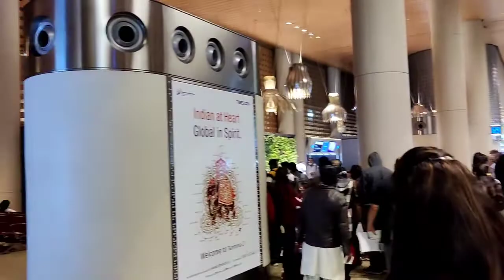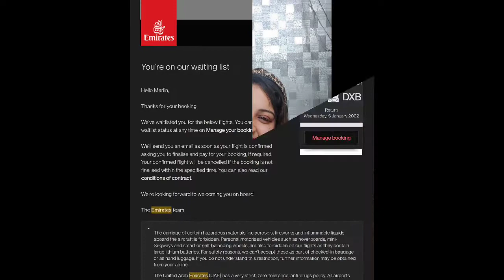Rude Behaviour By Emirates Staff | Fly Dubai & Emirates Exp | Food & Travel | Mumbai - Dubai | MM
Money can’t buy happiness. Habibi, come to Dubai.
Intro vlog from Mumbai to Dubai and Return. Travel experience and airport shorts

Also, Very very special thanks to Lavish Music for lovely background music

Do comment your feedback, and also let us know your favorite food joint/stalls from your locality so we can come and explore street food